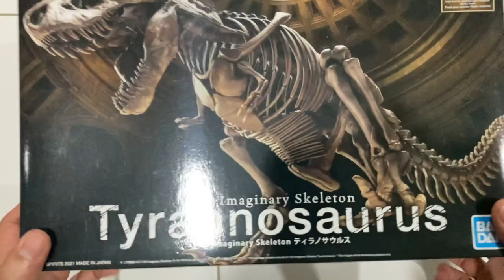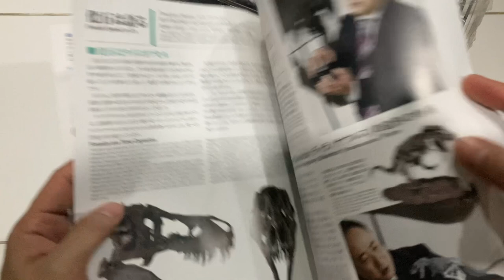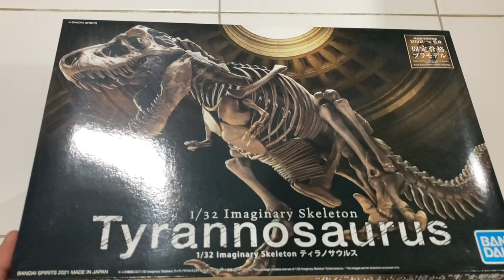[EP.21] โครงกระดูก Tyranosaurus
ขออนุญาตพักเรื่องดนตรีบ้างครับ ขออนุญาตเติมเต็มวัยเด็กครับ อิอิ
คอมเม้นพูดคุยกันได้นะครับ สุภาพนะครับขอบคุณครับ :)